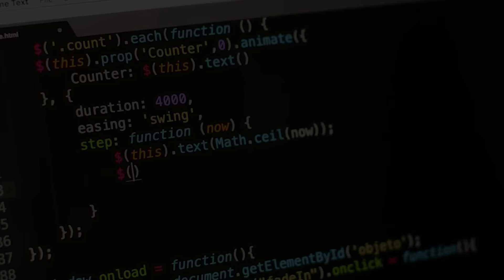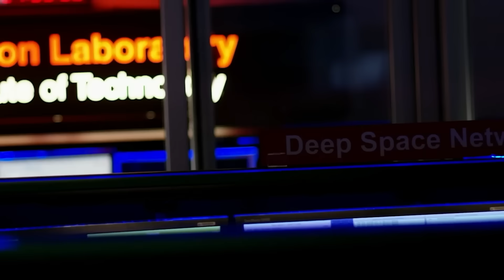Voyager 2’s Final Transmission CONFIRMS what WE ALL FEARED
Voyager 2 had been operating normally, steadily sending plasma data, radiation readings, and magnetic field measurements like it had done for years. But then, something strange happened. One of its core systems—the one responsible for orienting the spacecraft toward Earth—suddenly rerouted data through an onboard computer that hadn’t been used in decades.
No command had been issued. No fault had been detected. Yet the probe altered its own communication channel, sending a garbled signal back to Earth through obsolete circuitry. What’s even stranger? The spacecraft remained perfectly aligned. It hadn’t lost its orientation. Its transmissions were still strong.
It was as if Voyager 2 had chosen to speak through a buried part of itself—like accessing an old memory. A part of its brain that had long been forgotten. But why?
This wasn’t failure. It was intent.